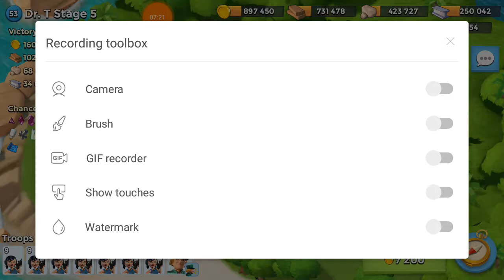Mini me gets to stage 6 on DrT tropical July 22